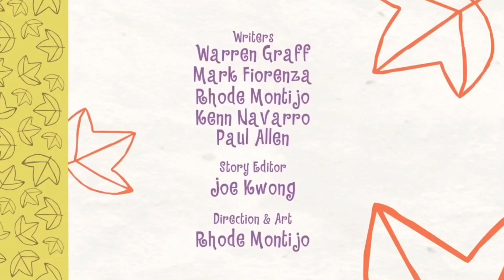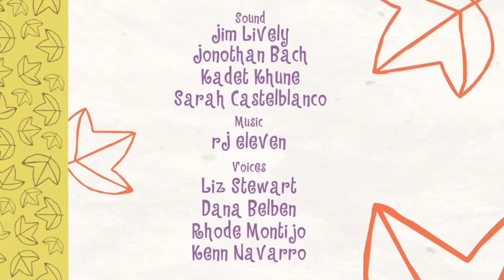Splendid - A Very Special Splendid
Splendid makes the mistake by stealing gold clubs he can’t afford for Lifty.